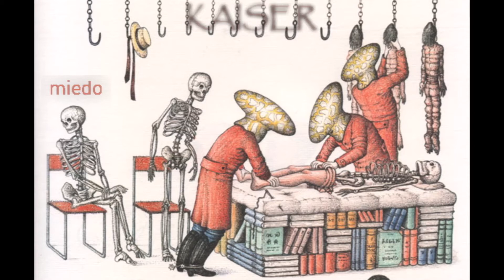KAISER - MIEDO (original mix)